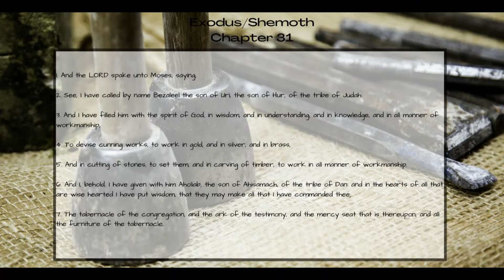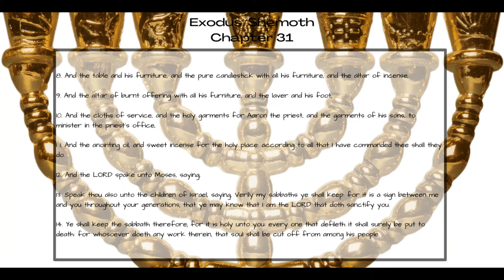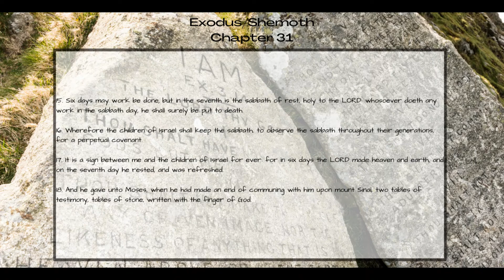Exodus 31 Audio Torah/Scripture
Audio Torah/Scripture
Exodus 31
KJV
Read By: Falena